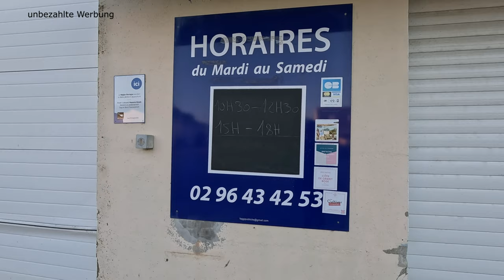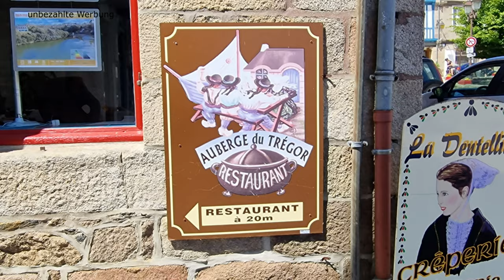Bretagne 2024 Teil #6 - von Paimpol bis Le gouffre de Plougrescant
Weiter geht unsere atemberaubende Reise durch die Bretagne 2024 entlang der Côtes-d’Armor. Wir verlassen Paimpol und fahren weiter bis Tréguier. Einer Umleitung haben wir es hier zu verdanken, dass wir kreuz und quer durch die Altstadt mit unserem Wohnmobil geführt werden und oft der Gedanke nahe lag, ob wir uns festfahren würden. Dank Alfred´s ruhiger und besonnen Art, haben wir aber gut wieder aus dem Chaos herausgefunden und konnten den anvisierten Campingplatz "Camping Municipal Beg Ar Vilin" in Plougrescant ansteuern. Umgeben von Austernbänken, Archipelen und wunderschönen Landschaft, finden wir hier eine schöne Bleibe für die nächsten beiden Tage. Hier kann man den Austernfischer bei ihrer Arbeit zusehen und frische Schalentiere direkt vor Ort erwerben. Mit dem Rad gibt es grandiose Radtouren zu machen, wie nach Le gouffre de Plougrescant, dem bekannten Haus zwischen den Felsen oder zur wunderschönen Altstadt von Tréguier. Der berühmte Küstenwanderweg GR 34 verläuft direkt an unserem Campingplatz vorbei und man kann entlang des Fjords wunderbar bis Tréguier wandern. Ein wirklich sehr schöne Fleckchen Erde, dass uns mit seinen Farbenvielfalt völlig in seinen Bann gezogen hat.

Plus Code:
RQXR+3P
Plougrescant, Frankreich

Plus Code:
QQQ9+3C
Tréguier, Frankreich

"Das Haus zischen den Felsen"
Le gouffre de Plougrescant

Plus Code:
VQ88+JR
Plougrescant, Frankreich